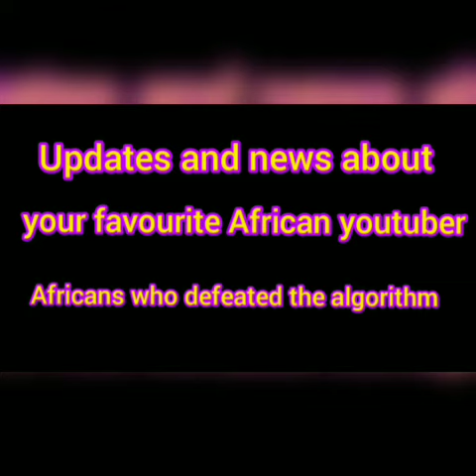WODE MAYA INSTAGRAM COMPILATIONS PART 3